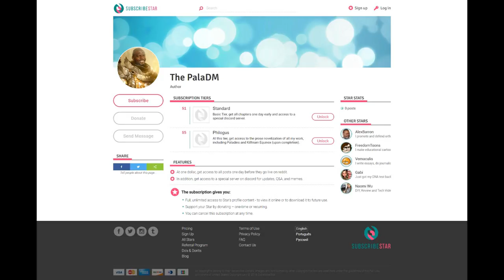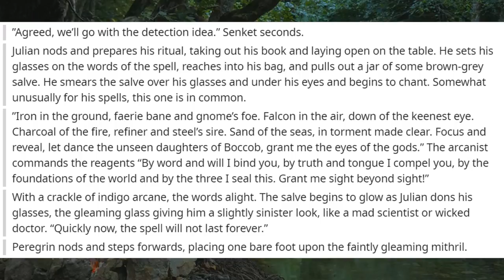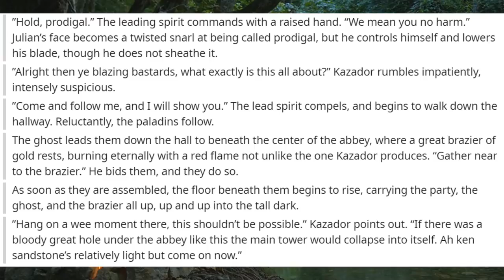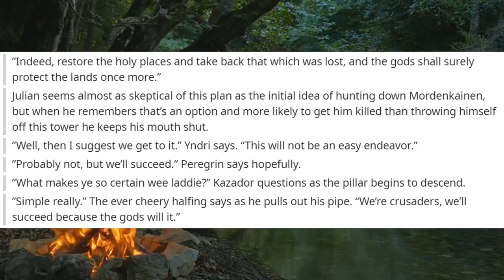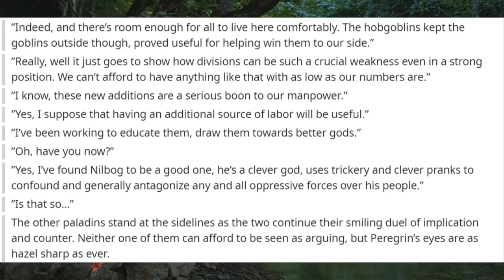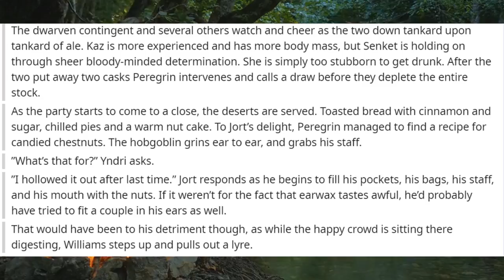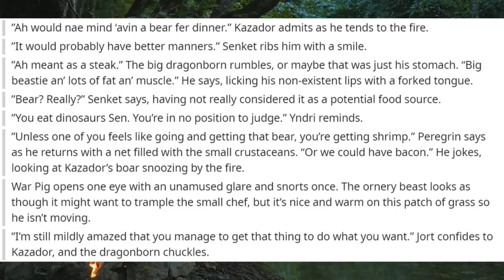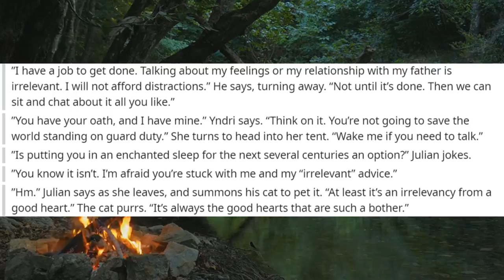The All Paladin Party 🐲 #7